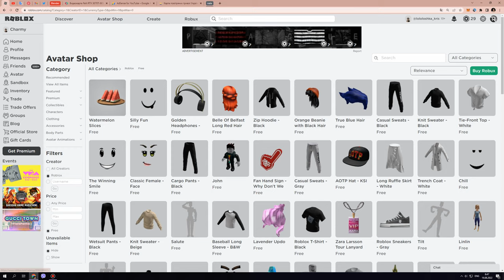How To Get WATERMELON SLICES